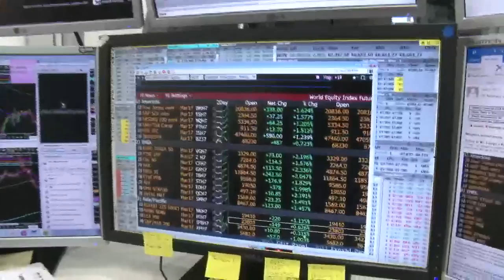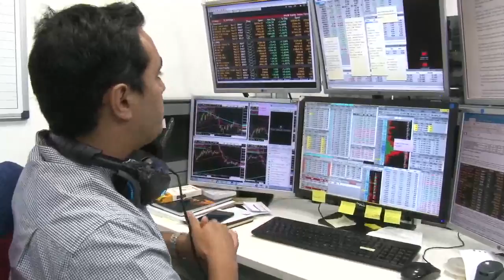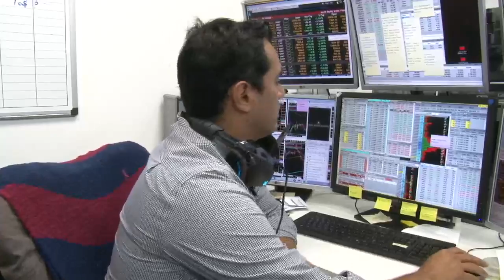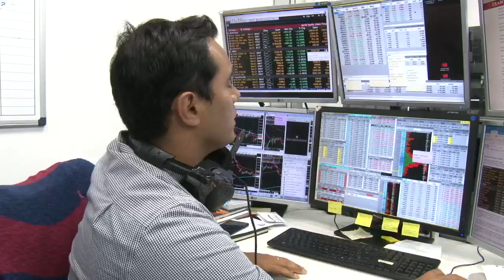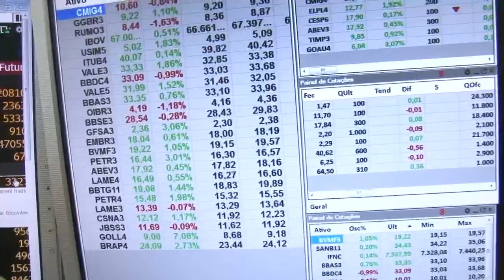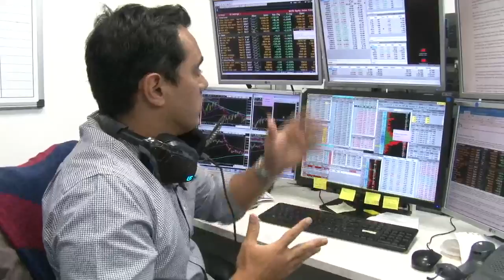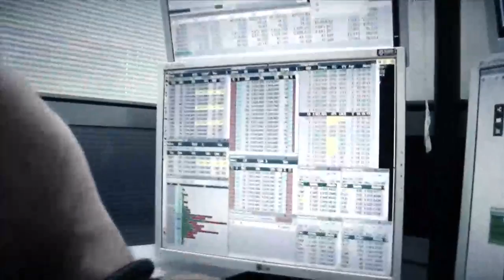Para onde vai o Dólar 01/03/2017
Na volta do feriado prolongado, mercado brasileiro abre animado. Bolsa para cima, acompanhando os fortes movimentos de alta nos principais Índices mundiais, e Dólar para baixo, a moeda se mantém abaixo do R$3.10.